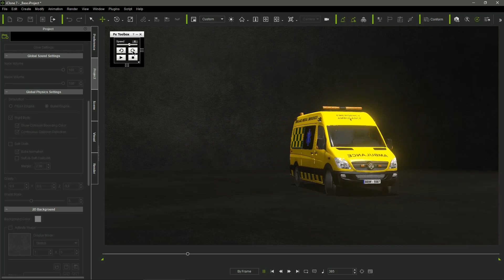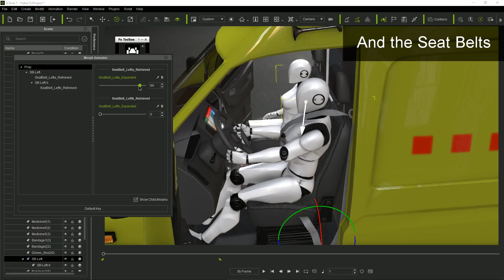Fully Equipped Ambulances-Paramedic Teams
Demo Video showing the highlights of the models of ambulances and paramedic equipment that we have created for Reallusion's Content Store.

Three highly detailed but mesh optimized ambulances ready for real time animation featuring...

- PBR materials
- Embedded LUA Scripts to control the wipers, the indicators, the warning lights, the stretcher deployment and the flashing lights, including siren sound.
- Two levels of detail using iMaterial Plus for 2K and 4K texture maps.
-Detailed interior with mobile parts
- Emissive materials for the interior and exterior lights
- Morphs controlling the stretcher straps, the paramedic bag handles and the seat belts.

The pack also contains several versions of paramedic garment, including jackets, shirts, pants, boots and latex gloves, to dress your characters in Reallusion Character Creator 3, as well as medical equipment and accessories.